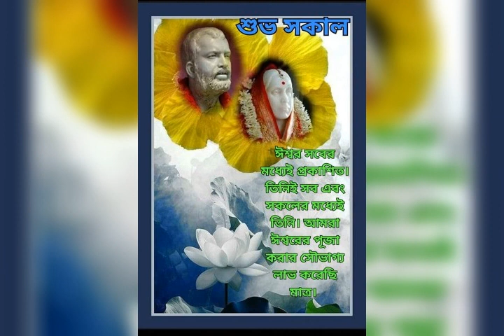১২.১২.২০২২ শরণাগত শুনুন সৌমিত্র বসু র কাছে।